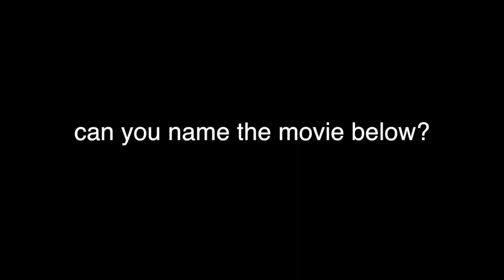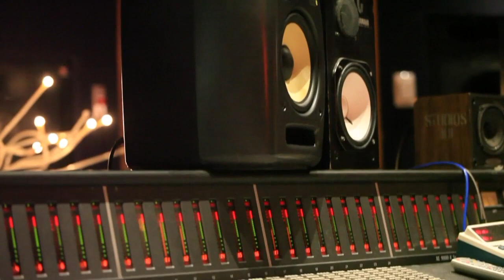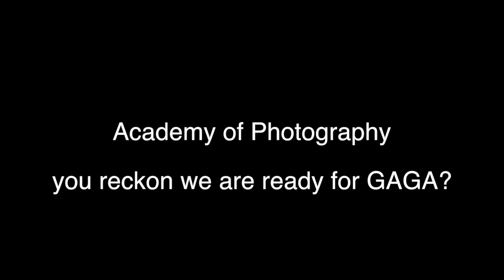photography & DSLR video recording example - music video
if you own a DLSR and it records video you have got all the tools to become a music video producer. see my example of a music video whihc took 2 hours of filming with 2 DLSR cameras and one normal handy cam, and the rest is juts final cut pro editing. obviously the sound track needs to be provided separately and if it is professionally recorded in a studio , than you can exceed the average quality that you already seen on established music channels...let me know your opinion...as well, please let us know if you have figured out the name os the movie referenced in the first part of the video